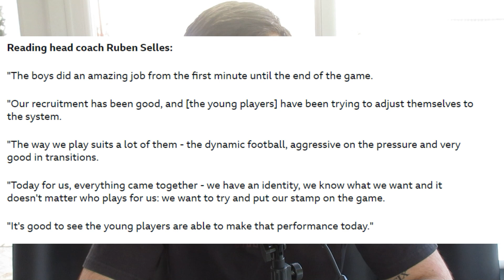Millwall FC 0-4 Reading FC (Ehibhatiomhan X2, Savage & Camara) EFL Cup Round 1 23/24 - Match Review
wow, talk about a performance that Reading needed, Yes Yes Yes. Fantastic to see the boys finishing and taking chances. Ruben Selles is at the wheel boys!